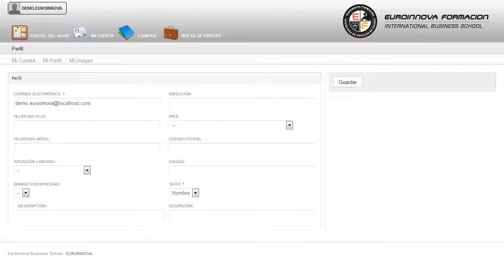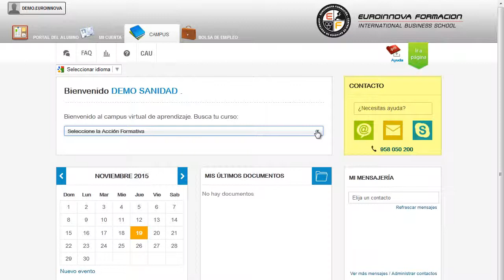Monitor Padel Formador Formadores - Cursos Online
Monitor de Pádel + Formador de Formadores (Doble Titulación + 4 Créditos ECTS)
 ¿Se acuestas cada noche pensando en hacer algo diferente? Euroinnova tiene la solución su curso, si tu objetivo es consolidar tus conocimientos en esta materia su curso. Este CURSO ONLINE/DISTANCIA permite al alumno adquirir los conocimientos necesarios para la ejecución técnica correcta de cada uno de los golpes más característicos del Pádel, así como a desarrollar las competencias necesarias para aplicarlos en diferentes ámbitos profesionales. Empieza un nuevo día con nuevos retos su curso, puede formase en esta campo con la realización del CURSO ONLINE/DISTANCIA de su curso. Monitor de Pádel + Formador de Formadores (Doble Titulación + 4 Créditos ECTS) está dirigido a profesionales o futuros profesionales de la enseñanza deportiva (pádel), inef, magisterio educación física o particulares independientes. Monitor de Pádel. Educación-Formacion. Los cambios acontecidos en el mundo del trabajo están exigiendo nuevas estrategias formativas y la renovación de las metodologías didácticas. Amplía tus conocimientos y tu experiencia en el ámbito profesional aprendiendo sobre: su curso. Monitor de Pádel + Formador de Formadores (Doble Titulación + 4 Créditos ECTS) tiene como objetivos: - adquirir las capacidades necesarias para desempeñar funciones de docentes en un centro de formación o academia privada. ¿La fórmula para triunfar? La que Euroinnova pone a su disposición con el CURSO ONLINE/DISTANCIA Monitor de Pádel + Formador de Formadores (Doble Titulación + 4 Créditos ECTS), podrá ilustrarse en adquirir los conocimientos necesarios para la preparación física y mental previos al juego de pádel. La metodología a seguir se basa en leer el manual teórico, a la vez que se responden las distintas cuestiones que se adjuntan al final de cada bloque temático.